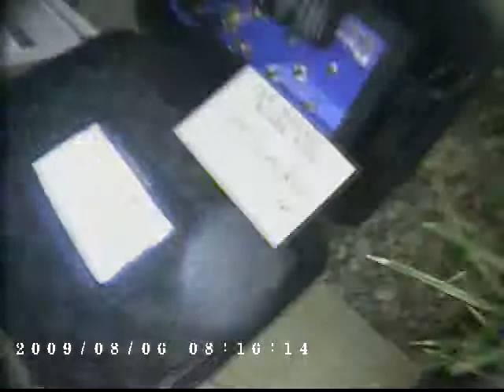217 Joyce, Arcadia